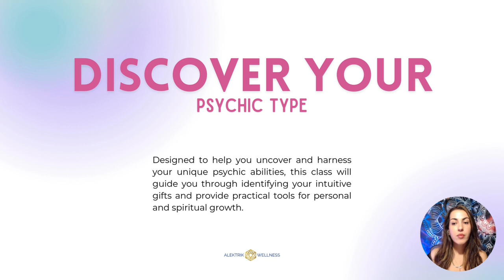Discover Your Psychic Type - Intro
Not Sure What Type of Witch You Are? Take this Free Quiz!

🧠 ACCESS ALL OF OUR VIRTUAL CLASSES AND THE COVEN COMMUNITY DISCORD SERVER

Mailing Address:
BronxWitch HeadQuarters